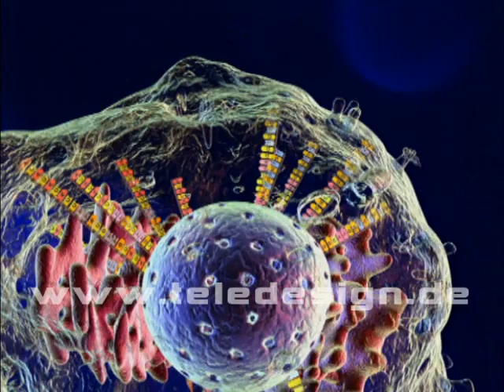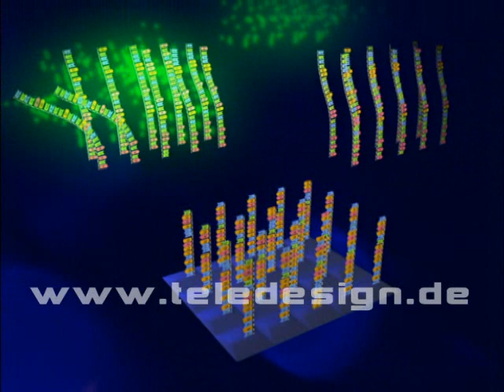ZIZ 051 DNA Chip - SD PAL / ZIZ 051 DNA microarrays - SD PAL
Kategorie C - Liegt zur Lizenzierung ohne Wasserzeichen in folgendem Format vor: 720x576.

Text: Tumor tissue cells change their structure. A tumor cell eliminates all genes that might stop it from growing expansively and activates all genes that are required for growth. Within the single cells the ratio of genetic material and mRNA hence changes. A fact that is used for DNA-chip technology. On the chip surface short DNA sequences are attached that are known to be normally present or transcribed in breast tissue. They are called DNA probes and work like a fishing-rod. One chip can carry up to 100.000 probes Now healthy as well as tumor tissue samples are collected. From those DNA or mRNA is isolated and fluorescence labeled. If a droplet of this solution is brought onto the chip the DNA probes will bind to the complementary DNA and mRNA strands respectively.